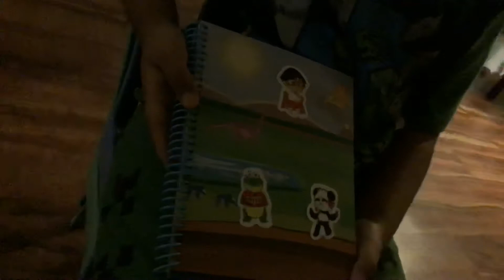Ryan’s world animation Gus Combo Panda and Red Titan saved the lost dinosaur